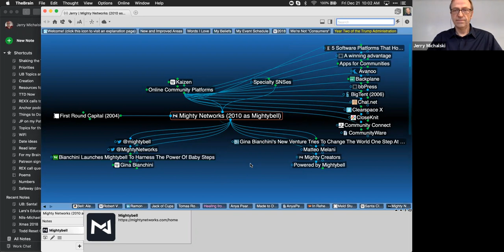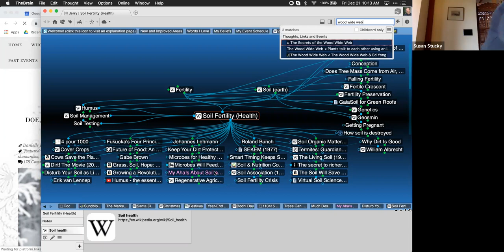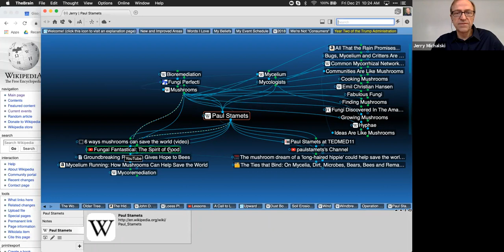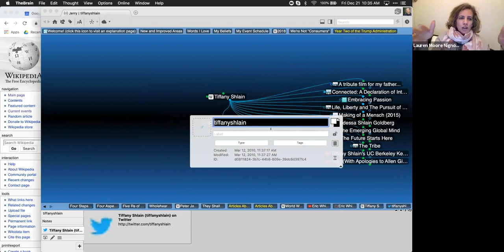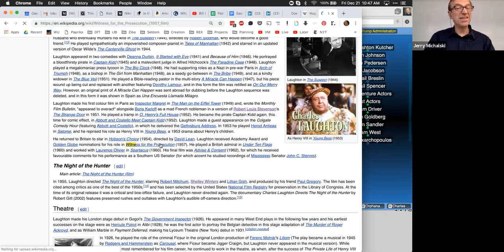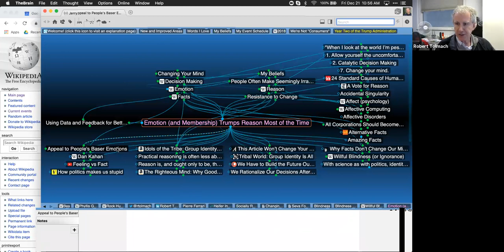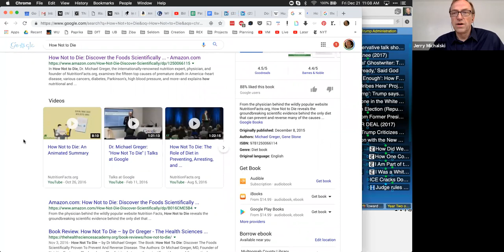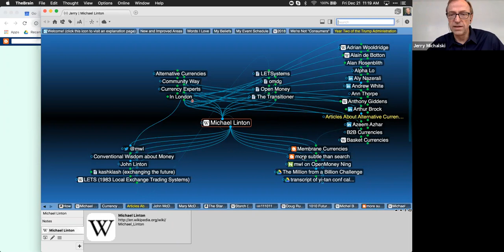Inside Jerry's Brain: Santa Edition (what would make your 2019 awesome?)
What would you like to ask Santa for? What would make your 2019 spectacular? Funding? Finding the right business partner? Virality? Inspiration?